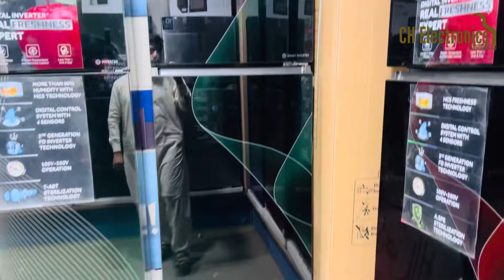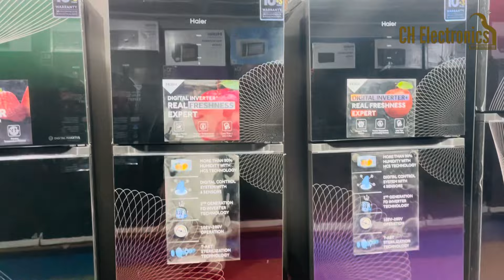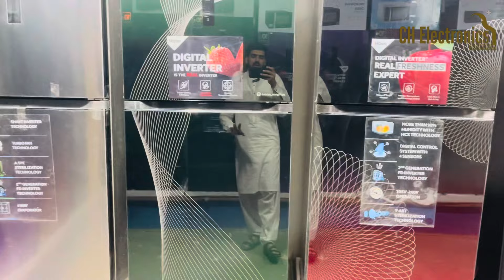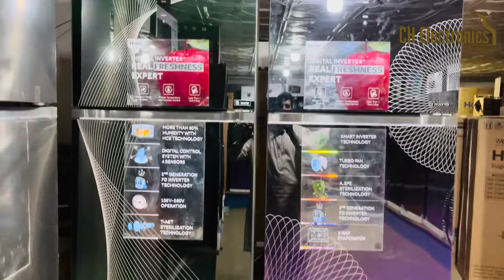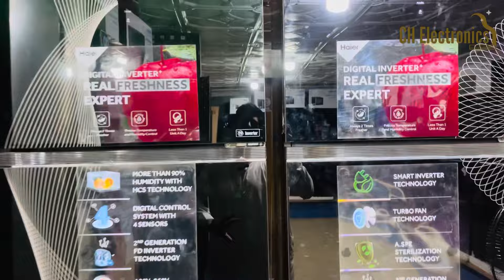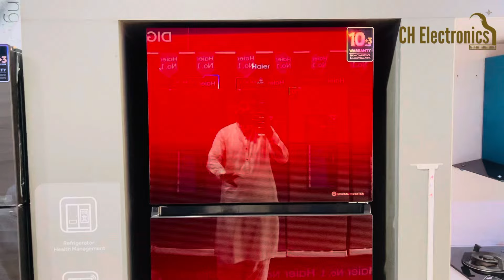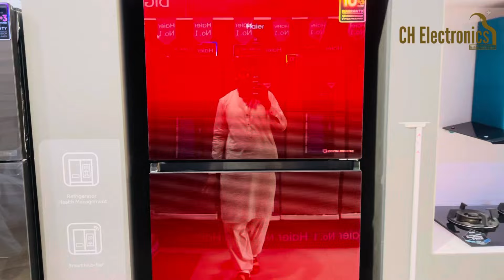Best Refrigerator in pakistan || Haier Inverter Refrigerator price in pakistan 2024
Best Refrigerator in pakistan in 2024
haier Haier Inverter Refrigrator price in pakistan
All Models Walkaround
316IA-IF
346IA-IF
368IA-IF
398IA-IF
438IA-IF
538IA-IF